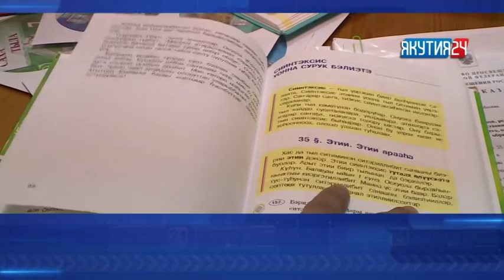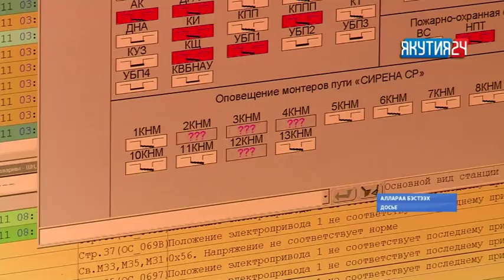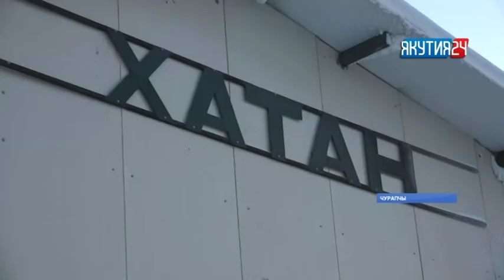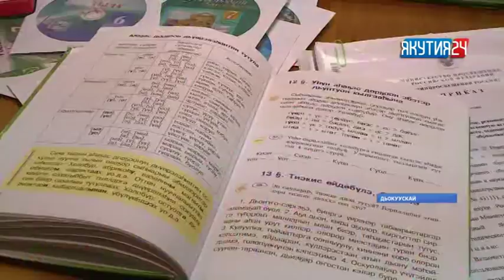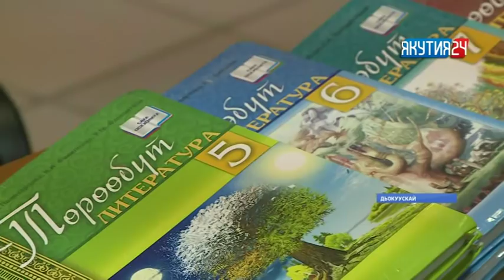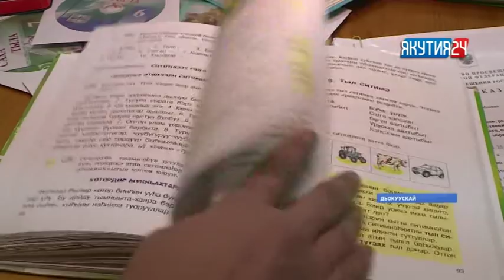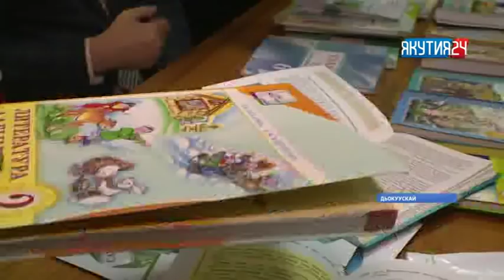«Саха сирэ» информационнай биэрии. Тохсунньу 17 күнэ, 20:30 ч